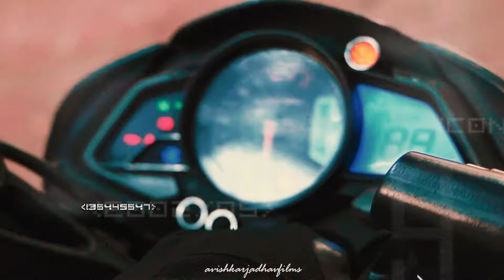EPIC CINEMATIC BIKE VIDEO/REEL [Sony a7c] + [Moza aircross 2]